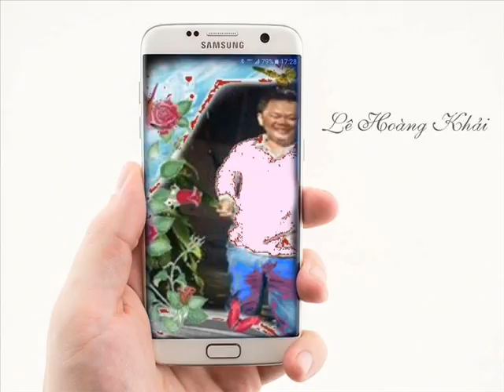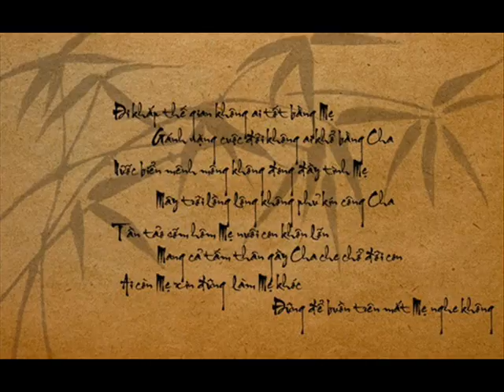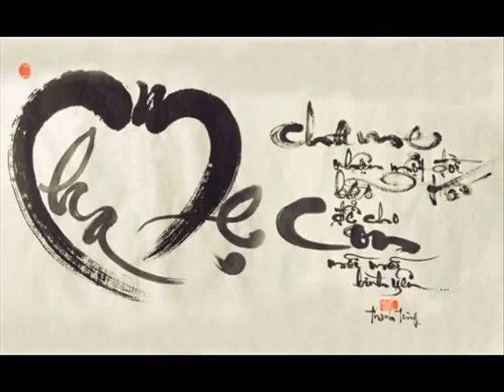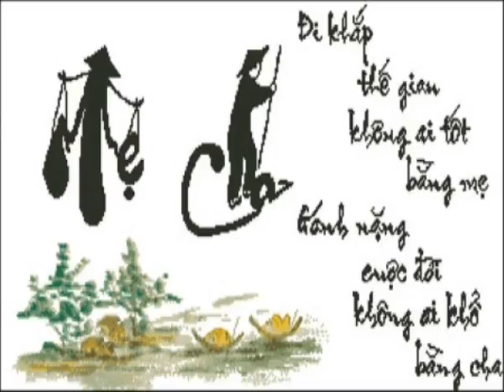Khai CCĐ CĐMT NAT CC TD TS TK ĐL XS 15